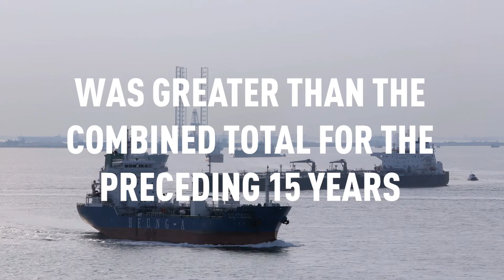Plummeting Oil Now More Treacherous For U.S. Economy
TradeMatters: The Stories the Numbers.
This week Ken Roberts, (@TradeDataGuy), WorldCity President, shares 5 facts about this energy rout, though the prism of the Port of Houston.